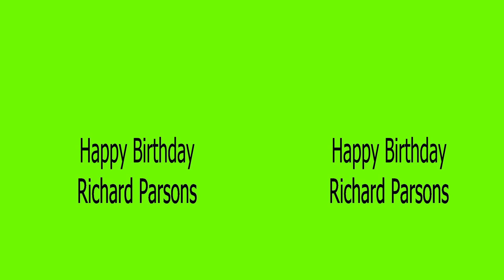Cumpleaños de Richard Parsons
Feliz Cumpleaños Richard Parsons. Happy Birthday Richard Parsons.
Filmado con una Sony Bloggie 3D (de todos)